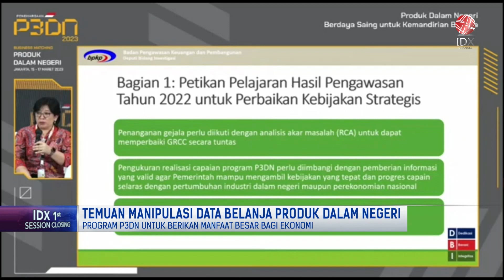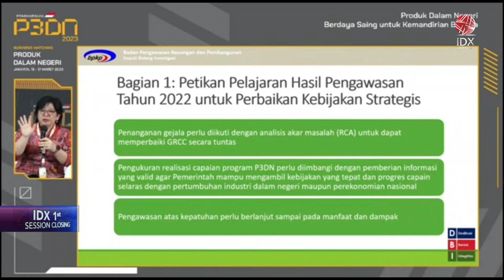Temuan Manipulasi Data Belanja Produk Dalam Negeri | 1ST SESSION CLOSING 17/03/2023